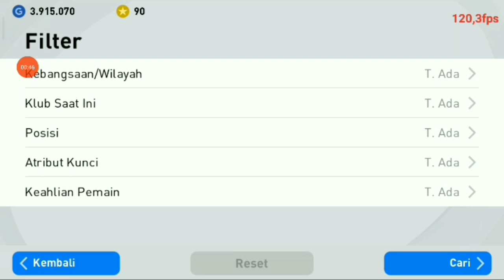What Happens When You TRADE 3 Same ICONIC & LEGEND Players ? | Pes Mobile 2021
EFUTBOL TARKAM™